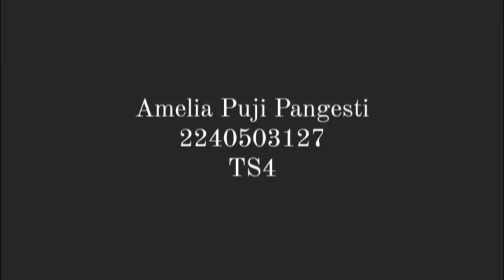Amelia Puji Pangesti_2240503127_Ts04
Nama: Amelia Puji Pangesti
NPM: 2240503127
Kelas: TS4